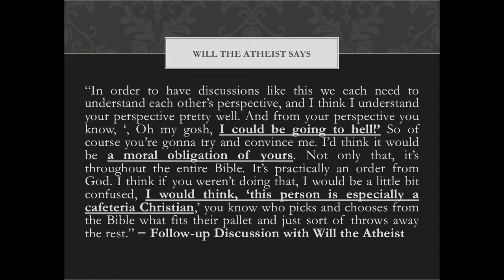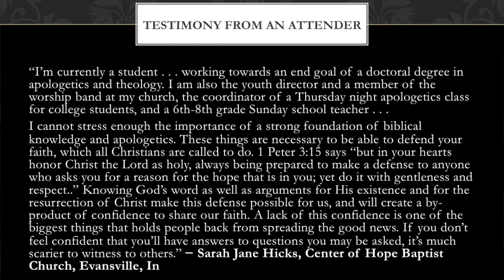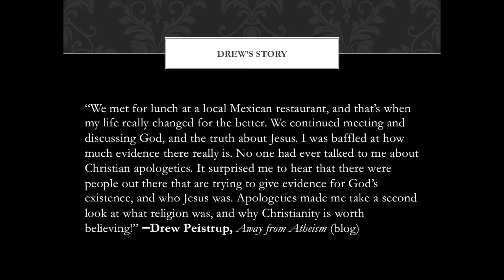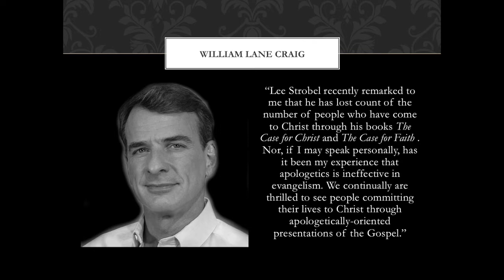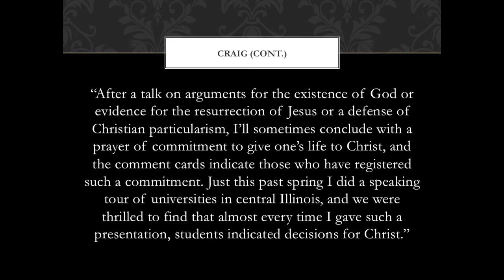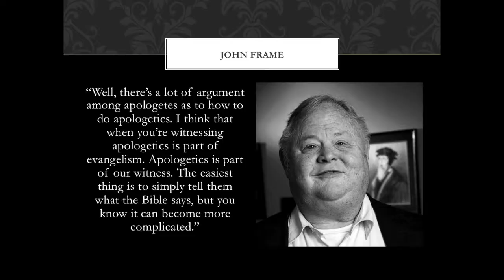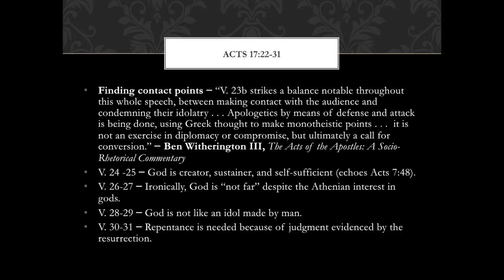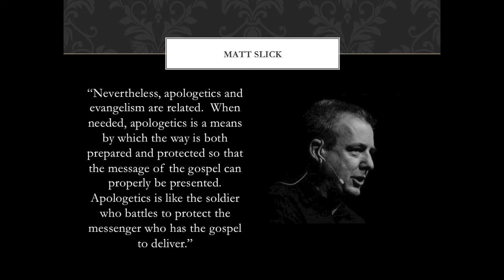S7E4: Evangelism & Apologetics?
We discuss whether scholars and bloggers are correct when they reason that apologetics has nothing (or little) to do with evangelism.